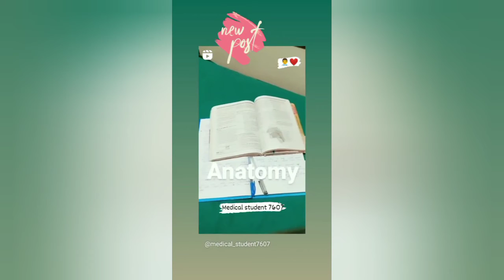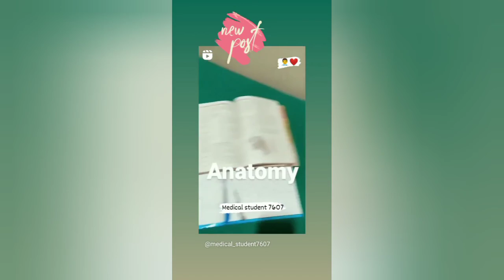Best Whatsapp status for dreams mbbs doctor lovers 💊💉💉